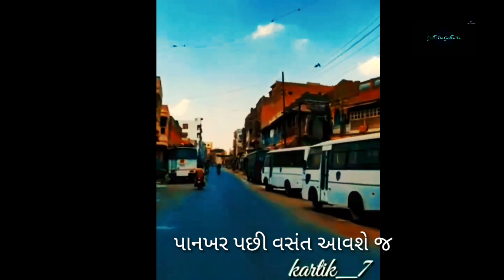Thank You ખંભાત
Shailesh Rathod